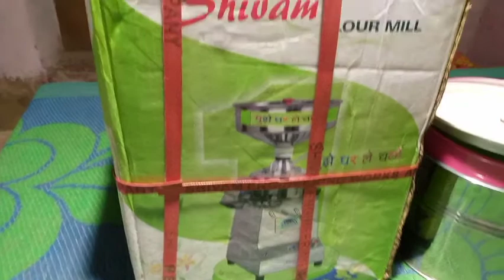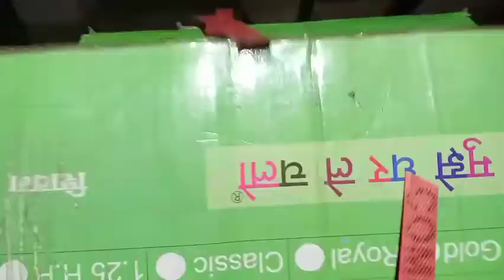electronic chakki unboxing video.mini आटा चक्की अनबॉक्सिंग।2022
mini आटा चक्की अनबॉक्सिंग वीडियो।
आटा चक्की की अनबॉक्सिंग वीडियो 2022